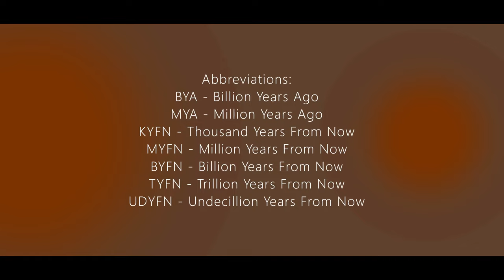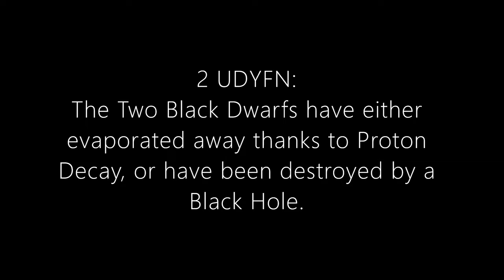History and Future of HD 169830 (in Planetballs)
New Style Test, tell me what you think.